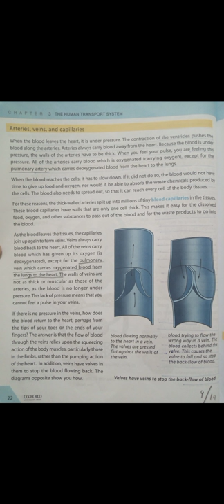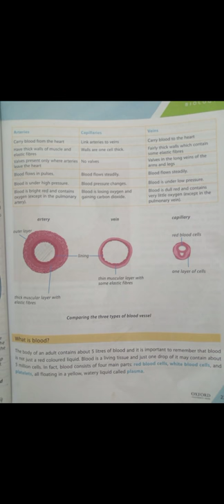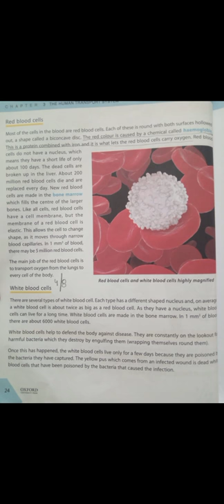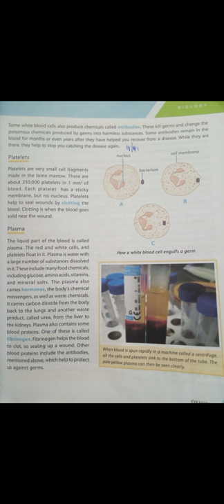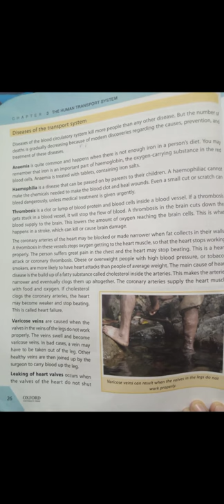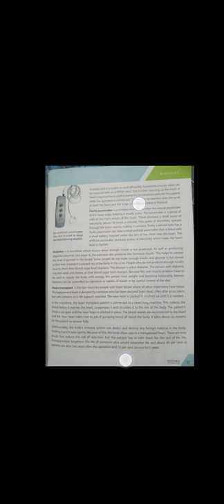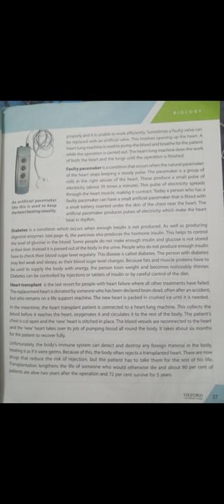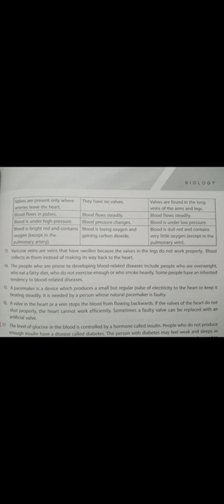Lyceum Grove High School Grade 7 Science Lecture